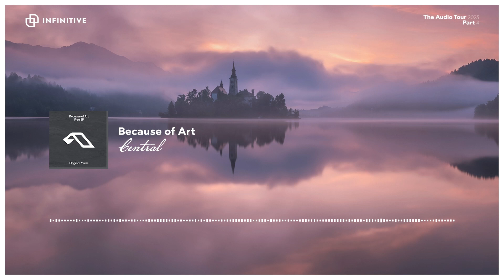ANJUNADEEP - THE AUDIO TOUR 2023 | PART 4 (Progressive house, deep house, tech house)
The second-to-last instalment of this year's Audio Tour is here. The problem with starting to compile everything around mid-november is that Anjunadeep keeps going right up to Christmas. So I needed to add some final bangers to parts 4 and 5. Such as Colyn Palapas' remix of Cubicolor's 'The Outsider' and a revisited mix from Marsh's 'Pretty Eyes' from 2021. Also included is a breathtaking revisit from Ryan Davis on Andrew Bayer's 'Hold On To You' featuring the enigmatic vocals from Ane Brun. Perfect way to close the set. Enjoy these 18 stunners!

TRACKLIST:
01. CRi feat. Jesse Mac Cormack - Losing My Mind
02. Warung & Oliver Wickham - Vertigo
03. Cubicolor - The Outsider (Colyn Palapas Extended Mix)
04. LEGATO - I’ll Never Forget You
05. Steven Weston feat. Arctic Lake & bailey - If You Know Me
06. Leaving Laurel - better days will come
07. Jon Gurd & Reset Robot - Ashen
08. Sinca - Villeray
09. Igor Garanin & Hiski - Clean Slate
10. Marsh - Pneuma (Volen Sentir Extended Mix)
11. Moon Boots feat. Cherry Glazerr - Come Back Around (Romain Garcia Extended Mix)
12. Simon Doty feat. Ruth Royall - Heat Of The Moment
13. Because of Art - Central
14. My Friend feat. The Pressure - Holding Out
15. Marsh - Pretty Eyes (Marsh’s Extended Reflective Mix)
16. Simon Doty feat. Ursula Rucker - Soulflow
17. Franky Wah - Are You Down
18. Andrew Bayer feat. Ane Brun - Hold On To You (Ryan Davis Revisit)

Again, as always, all rights remain with Anjunadeep, Reflections and Involved Entertainment. Music for the soul, not for monetization. Merry Christmas!